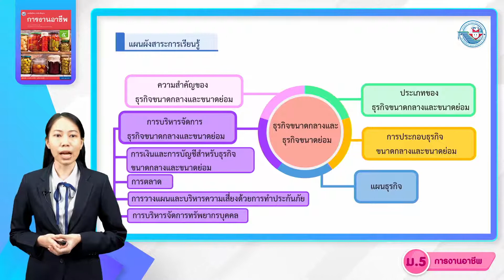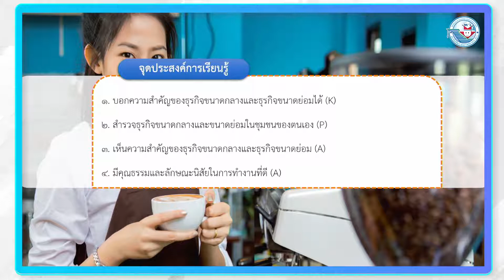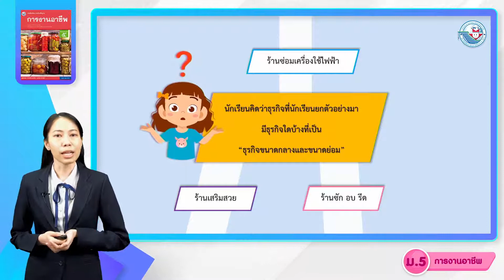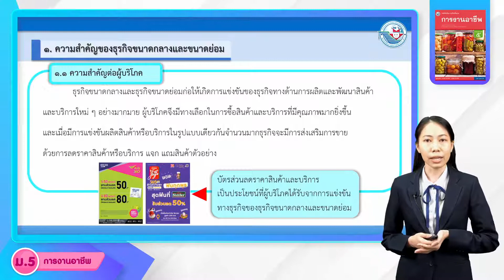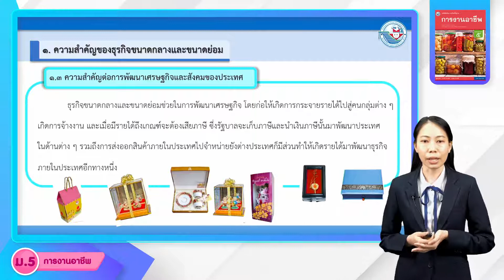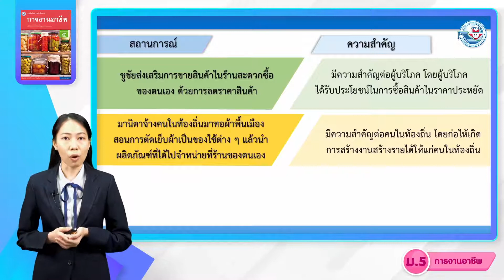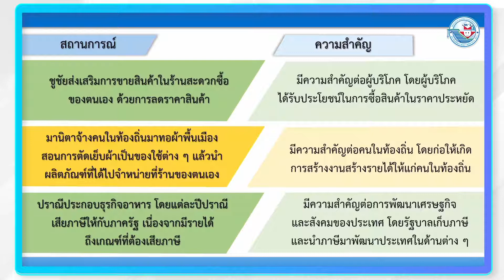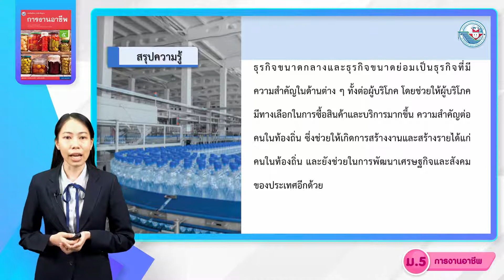การงานฯ ม 5 หน่วยที่ 8 ธุรกิจขนาดกลางและขนาดย่อม 1